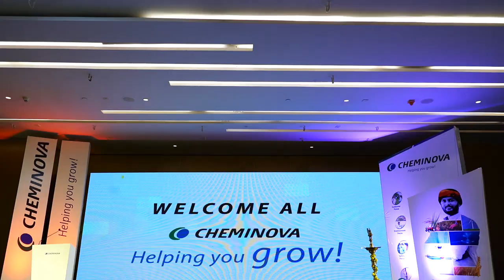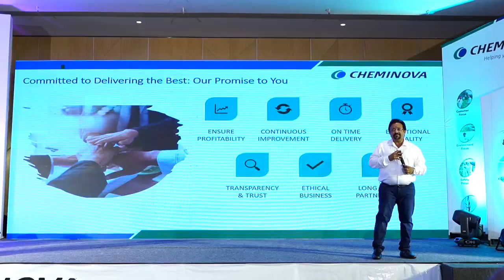Cheminova Products Launch || Day 1 || Vijayawada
Cheminova Products Launch Day 1 Vijayawada teaser